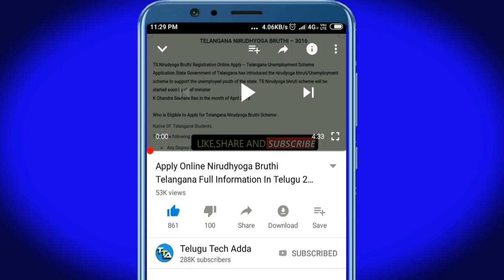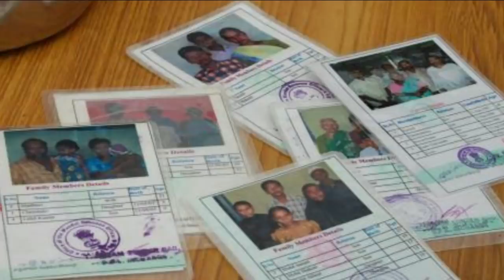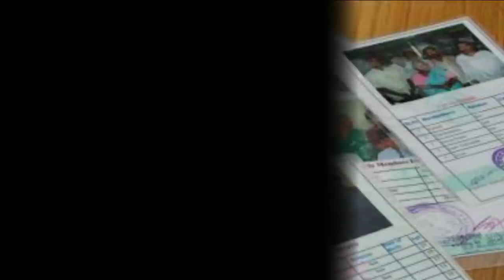అక్క చెల్లెలకు సీఎం జగన్ బంపర్ ఆఫర్.! షాక్ లో AP ప్రజలు | 5,000 చివరి తేదీ Good News AP Womem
Invite Code: 00QDB3 👈ఈ కోడ్ ఎంటర్ చేస్తేనే అదనంగా మీకు 50 రూపాయలు వస్తాయి..

::::::::::::::CHECK OFFERS NOW :::::::::::
Offers on Flipkart :